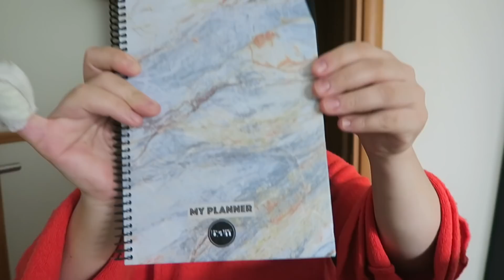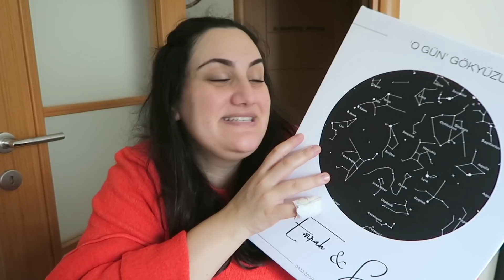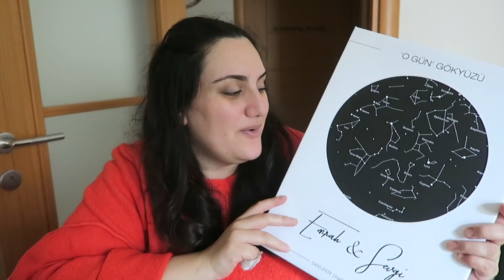DEV SÜRPRİZ KUTU AÇILIMI! 😍KİŞİSELLEŞTİRİLMİŞ HEDİYELER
Herkese Merhaba,
Bugün hayatımda gördüğüm en güzel sürpriz kutu içeriğini ve hediye alternatiflerini sizinle deniyoruz. Keyifli Seyirler 😍

🤩Mektuplarınız İzin Posta Adresim ► İdealtepe mh. Dik sk. No:13 Kat:2 (WORK AWAY OFİS) Maltepe-İstanbul